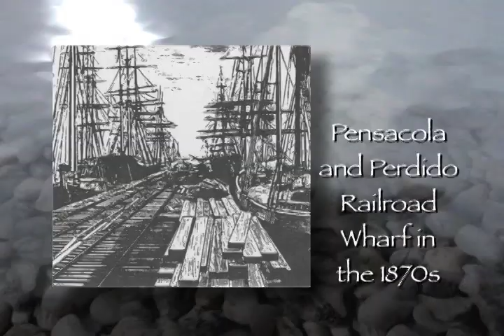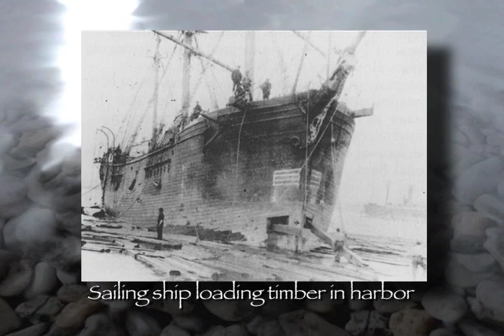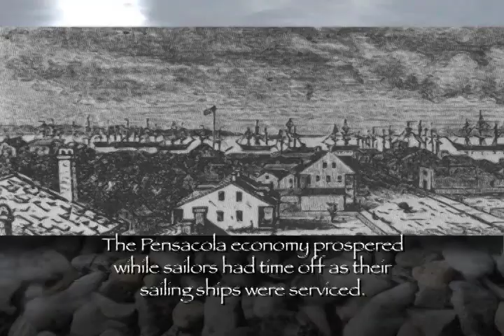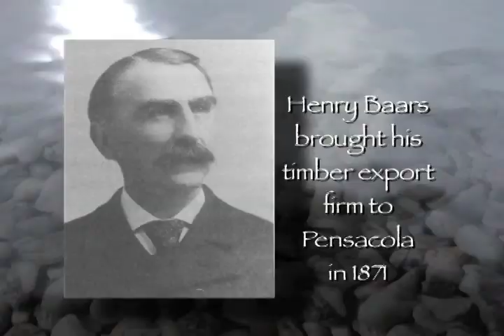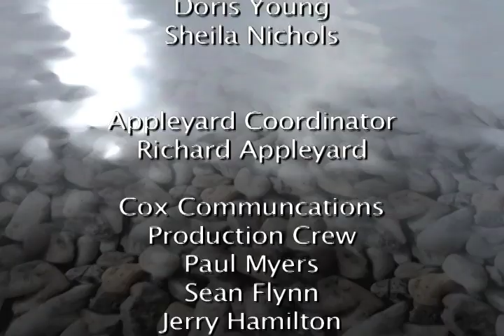John Appleyard Present's Pensacola History, Ch. 7, Ep. 2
16th to 20th century
Chapter 7: The Lumbering Era
Episode 2: 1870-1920 Initial Growth
(15 minutes)